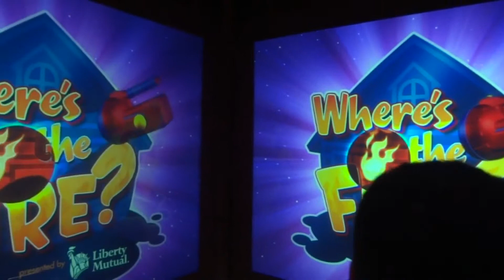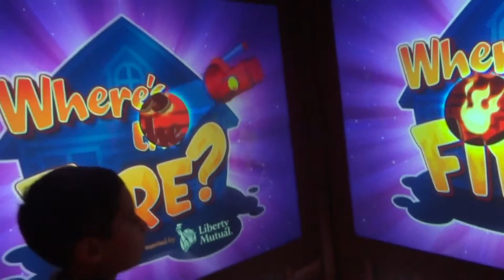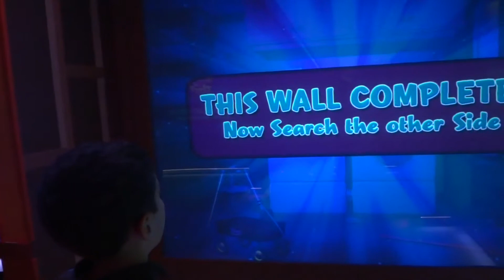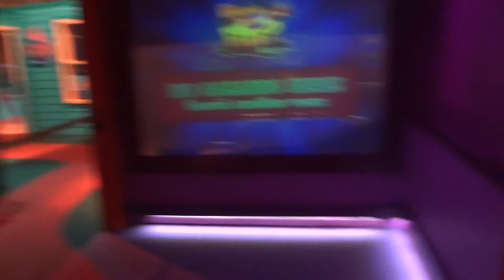Where's The Fire Game at Epcot Innoventions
This is a great game to play while you are waiting for the rain to stop.